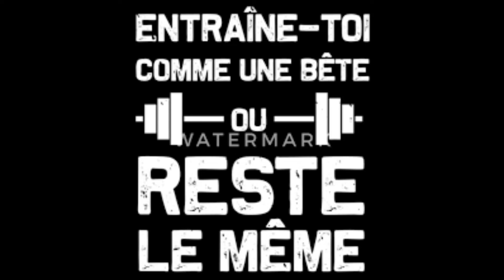simple exercice abdominaux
training exercice abdominaux motivation